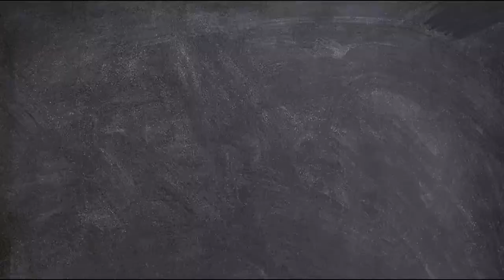Top 7 Oil Painting Ideas For Beginners || Diy 3D Flowers Canvas Painting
Top 7 Oil Painting Ideas For Beginners || Diy 3D Flowers Canvas Painting || 3D Flowers Oil Painting. 2020 best 3d flowers hande made painting for home wall deacration ideas.